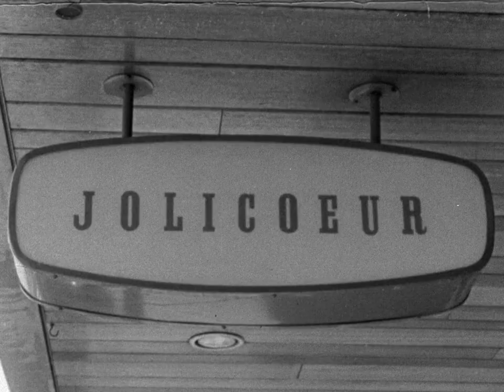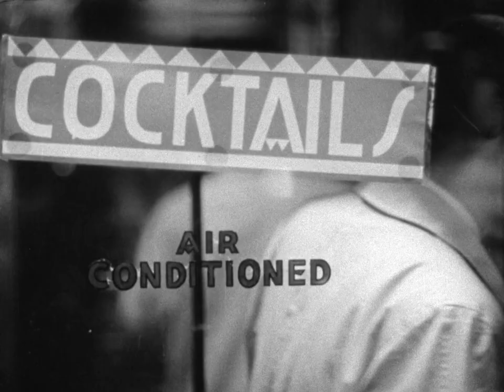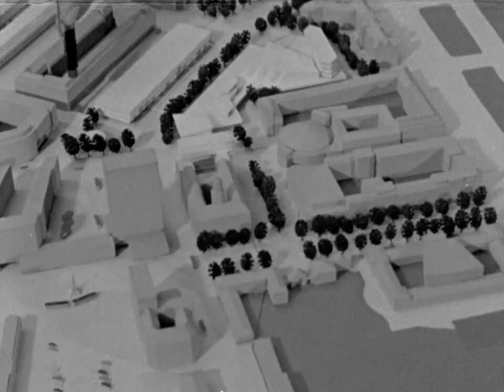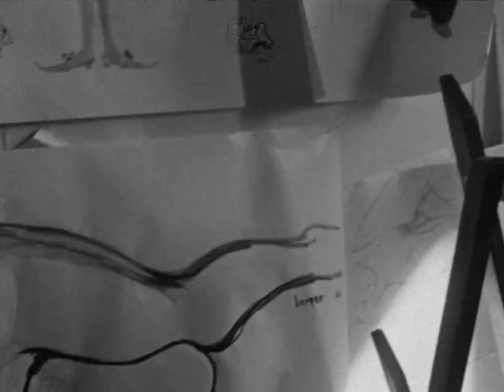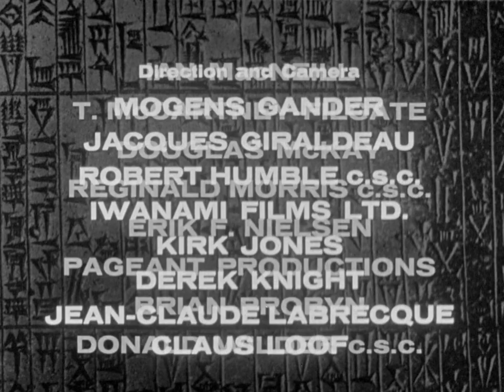1440x1080 Lewis Mumford on the City, Part 6 The City and the Future by Mogens Gander, Jacques Girald